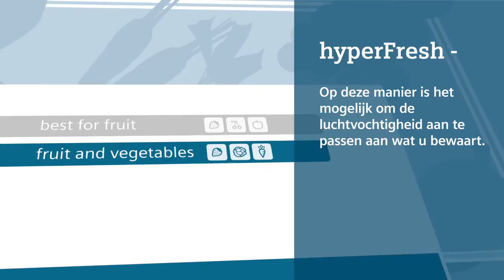Siemens koelkasten met hyperFresh: Zie de kwaliteit, voel de versheid en proef de smaak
Siemens hyperFresh - de luchtvochtigheid kan automatisch worden ingesteld, op deze manier kunt u die aanpassen aan het soort voedsel dat u wilt bewaren. Zo blijven fruit en groenten tot 2x langer vers.